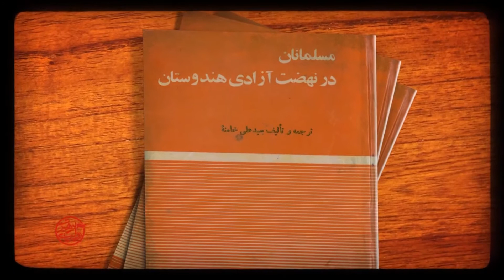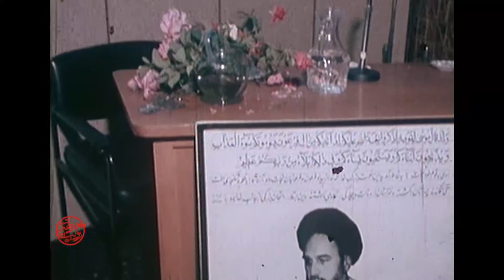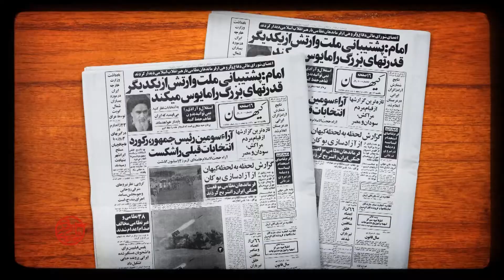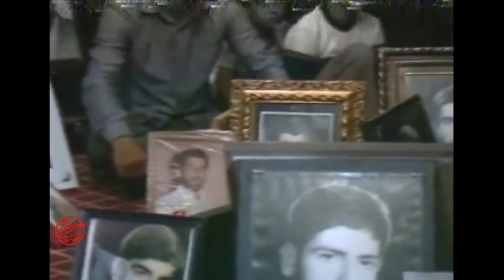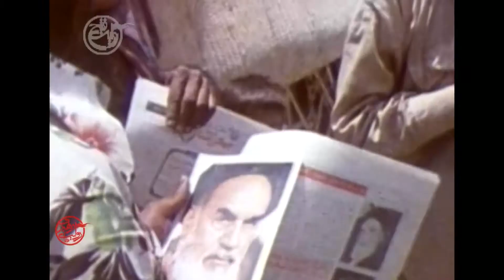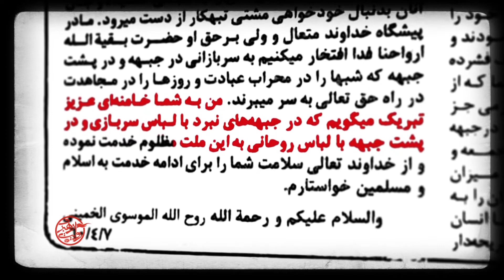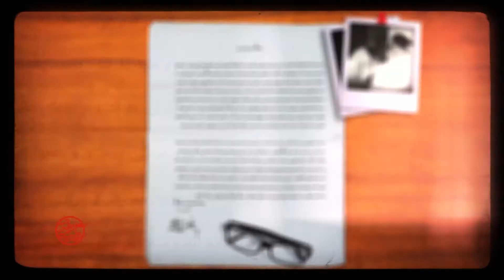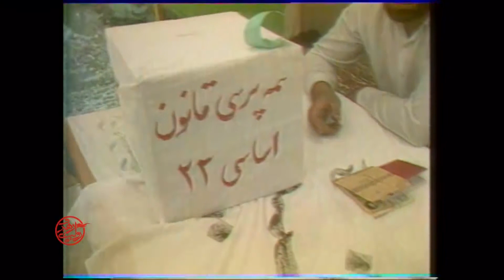قسمت سوم | مستند روایت رهبری | Rewajate Rahbari Part 3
مستند «روایت رهبری»، روایتی از وقایع مربوط به انتخاب حضرت آیت‌الله خامنه‌ای به‌عنوان رهبر جمهوری اسلامی ایران است. این مستند در سه قسمت تهیه و تولید شده است و از اول اسفندماه ۱۳۹۷ از شبکه‌های «اول» و «مستند» سیما پخش شد.